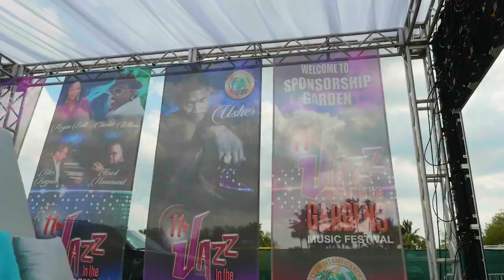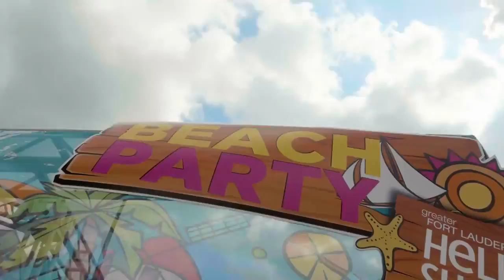2016 Jazz In The Garden Sizzle